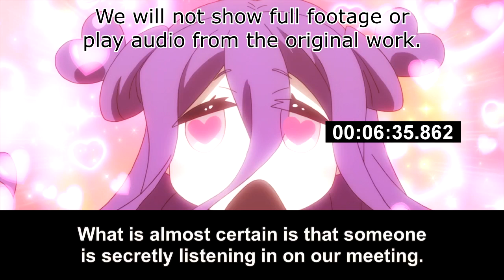[Live Reaction] Shinchou Yuusha Ep7